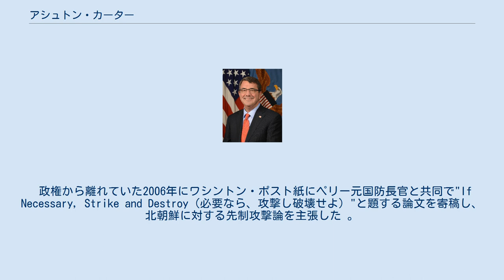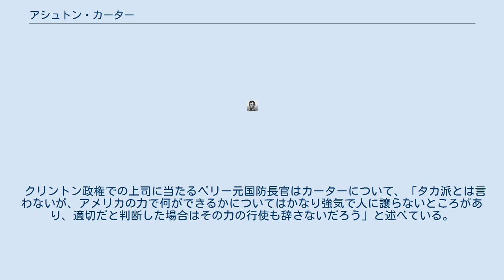アシュトン・カーター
アシュトン・ボールドウィン・"アッシュ"・カーター（英語: Ashton Baldwin "Ash" Carter、1954年9月24日 - ）は、アメリカ合衆国の政治家、物理学者。
調達・技術・兵站担当国防次官、国防副長官、国防長官を歴任した。
 1954年9月24日にペンシルベニア州フィラデルフィアに誕生する。
1976年にイェール大学で物理学と中世史を専攻して卒業後にローズ奨学金を得てイギリスのオックスフォード大学に留学し、1979年に理論物理学の博士号を取得して卒業した。
その後、ハーバード大学ケネディ行政大学院科学・国際関係ベルファー・センターのグレアム・アリソンによれば「科学技術が国際関係・国際問題の推進力になり、ときにはその解決策ともなりうる」ことを見出し、防衛政策などに興味を持つようになる。
 1980年からは連邦議会技術評価局・1981年からはアメリカ合衆国国防長官府でアナリストの職に就く。
1982年から1984年まではマサチューセッツ工科大学CISのリサーチフェロー・その後1984年にハーバード大学ケネディ行政大学院科学・国際関係センター（現在のベルファー科学国際問題センター。）助教授となり、1986年には同センター准教授・1988年には教授に昇進。
1990年には同センターの所長に就任した。
 1993年から1996年までウィリアム・J・ペリー国防長官の時代に国防次官補（国際安全保障政策担当）を務め、特に1994年の第1次北朝鮮核危機ではその対応において中心的な役割を果たした。
 政権から離れていた2006年にワシントン・ポスト紙にペリー元国防長官と共同で"If Necessary, Strike and Destroy（必要なら、攻撃し破壊せよ）"と題する論文を寄稿し、北朝鮮に対する先制攻撃論を主張した 。
 2009年4月27日から2011年10月5日まで国防次官（調達・技術・兵站担当）、2011年10月6日から2013年12月3日までは国防副長官を務めた。
2014年12月5日にオバマ大統領より国防長官に指名され、2015年2月17日に連邦議会での承認を経て、正式に第25代アメリカ合衆国国防長官に就任した。
 クリントン政権での上司に当たるペリー元国防長官はカーターについて、「タカ派とは言わないが、アメリカの力で何ができるかについてはかなり強気で人に讓らないところがあり、適切だと判断した場合はその力の行使も辞さないだろう」と述べている。